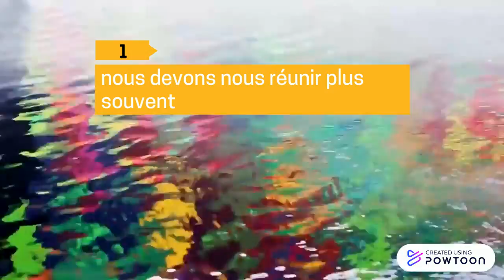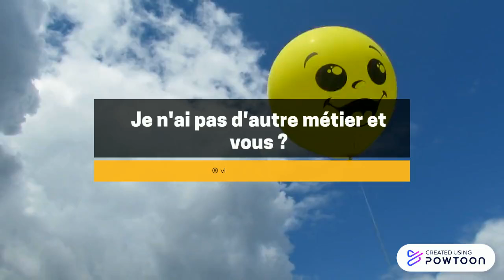5 Video Tips